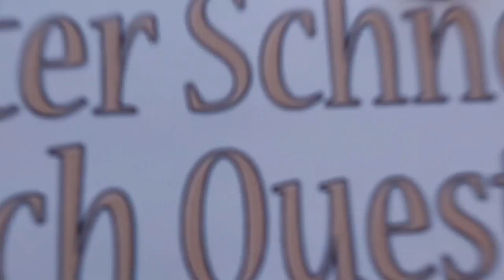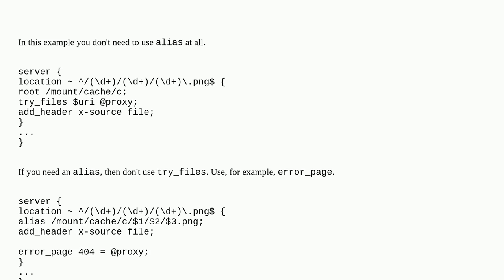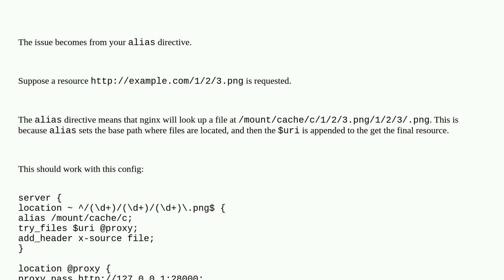nginx try_files always falling to proxy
A special thanks goes out to the community

  nginx